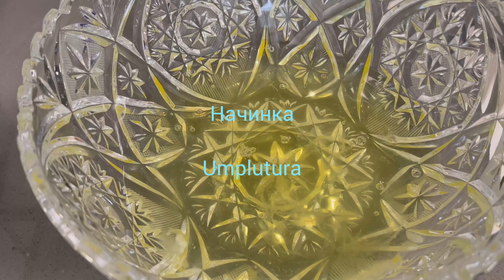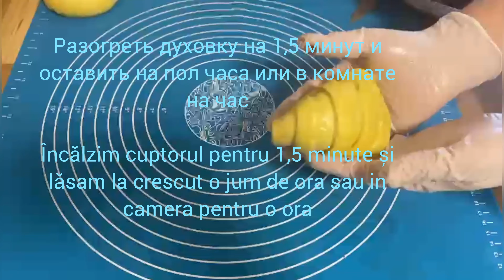Cozonac cu nuca,cea mai ușoară rețeta /Пасхальный рулет,простой рецепт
Aluatul:
1 kg faina
600 ml lapte călduț
20 gr drojdie uscata
200 gr zahăr
6 gălbenușuri
120 ml ulei
0,5 lingurița turmeric
1 lingurița sare
1 lingurița esența de vanilie
Coaja rasa de lămâie și portocala

Umplutura:
400 gr miez de nuca
6 albușuri
100 gr zahăr
2 linguri cacao
Rahat

De uns cu ou si o lingura de lapte

Тесто:
 1 кг муки
 600 мл теплого молока
 20 гр сухих дрожжей
 200 грамм сахара
 6 яичных желтков
 120 мл растительное масло
 0,5 чайной ложки куркумы
 1 чайная ложка соли
 1 чайная ложка ванильной эссенции
 Тертая цедра лимона и апельсина

 Начинка:
 400 гр ядра грецкого ореха
 6 яичных белков
 100 грамм сахара
 2 ложки какао
 Лукум

 Смажьте яйцом и ложкой молока

 семена кунжута